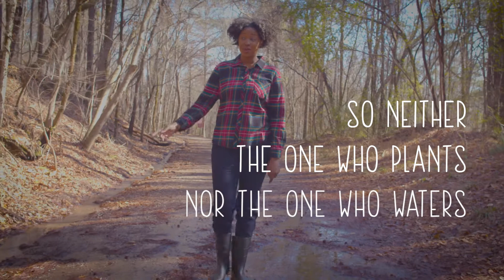Mission Camp 101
What's your role in mission camp this summer?